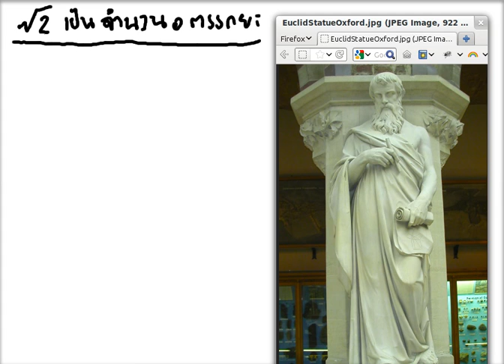มาพิสูจน์กัน ตอน 1-1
แนะนำการพิสูจน์ด้วยบทพิสูจน์ของยูคลิดว่ารากที่สองของสอง เป็นจำนวนอตรรกยะ ตอน 1-1 เกริ่นนำและกล่าวถึงนิยาม